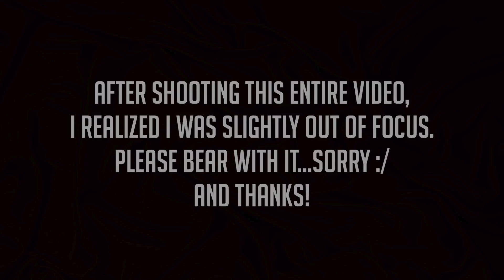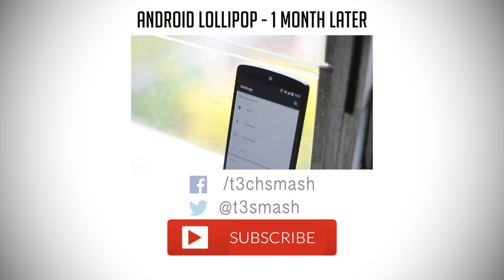Top 5 Android Myths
There are a lot of myths being thrown around about Android in the tech community. Check out this video to find out about the top 5, and if they are true!